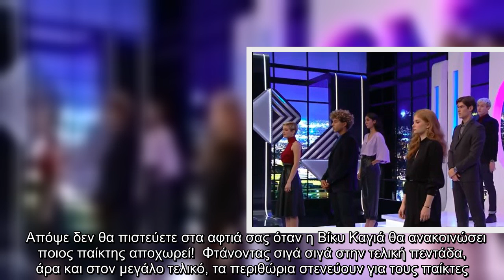Ευχάριστα νέα: Μόλις εγκρίθηκε το εμβόλιο Pfizer - BioNTech στη Βρετανία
Απόψε δεν θα πιστεύετε στα αφτιά σας όταν η Βίκυ Καγιά θα ανακοινώσει ποιος παίκτης αποχωρεί!  Φτάνοντας σιγά σιγά στην τελική πεντάδα, άρα και στον μεγάλο τελικό, τα περιθώρια στενεύουν για τους παίκτες.  Ο ανταγωνισμός μεγαλώνει, όπως μεγαλώνουν και οι απαιτήσεις των κριτών που παραμονεύουν για να εντοπίσουν σε κάθε δοκιμασία φωτογράφισης το παραμικρό λάθος, το οποίο ίσως αποβεί μοιραίο για κάποιον από τους παίκτες.  Έχοντας μείνει πλέον οκτώ παίκτες, τέσσερα κορίτσια και τέσσερα αγόρια, όλα είναι δυνατά αλλά και όλα... απίθανα.  Απόψε, για ακόμα μία φορά η ένταση, η αγωνία και το άγχος μεταξύ των παικτών θα χτυπήσουν... κόκκινο και φυσικά στο τέλος της βραδιάς, μετά από τη δοκιμασία, θα πρέπει η Βίκυ Καγιά να δείξει την πόρτα της εξόδου από το σπίτι και γενικότερα το παιχνίδι.  Πρόκειται για τη Λία Τσουζντάν που θα αποχαιρετήσει το παιχνίδι και τους συμπαίκτες της.   ...